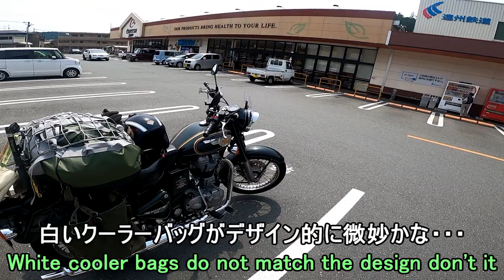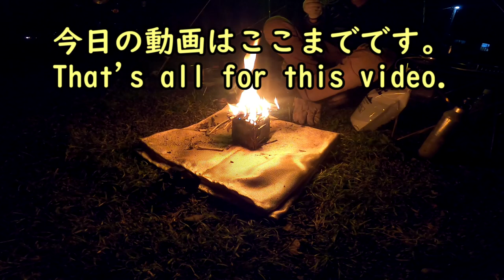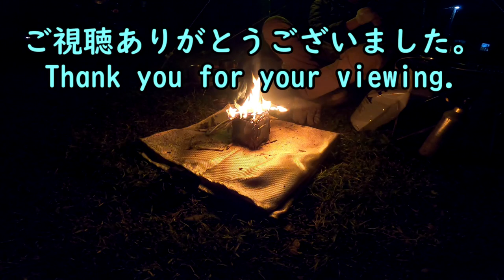【Royal Enfield in Japan】 Camp touring. Cook the Miso Soup & staring at the bonfire.【BULLET 500EFI】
I am a Japanese who loves the Royal Enfield, a motorbike made in India.
After shopping at the local supermarket, I go to the campsite, walk along the riverbank, cook rice and pork miso soup, and finally just watch the bonfire.

I also write a blog, written in Japanese but with many pictures, so I think you will enjoy it just by watching it. I'd be happy if you could read it with an automatic translation application if you like it.

00:00 OP
01:50 Arrive at supermarket
05:15 Riding video
11:30 Arriva at campsite
12:20 Make this my campsite
14:00 Camping meal
17:13 Campfire

Pots used for cooking

Wood stoves used for fires.

Folding chair (different color)

Alcohol burner

 Green Fuel Filling Bottle

Instant noodles that was putted on the seat of bike.

MAP
Supermarket

Bike: Royal Enfield 『Bullet 500 EFI』

This is eBay links for cameras and other equipment. You can check the performance of cameras and other equipment.↓↓↓

360° Camera: RICOH "THETA V"

My blog with videos of installation scenes.

アマゾン：【サイドバックに使っているバックパック】➱